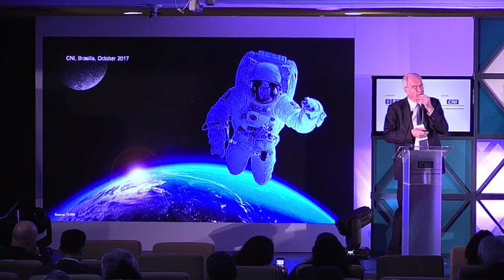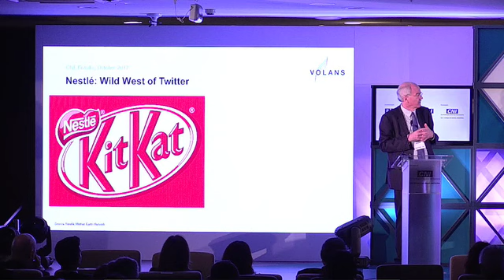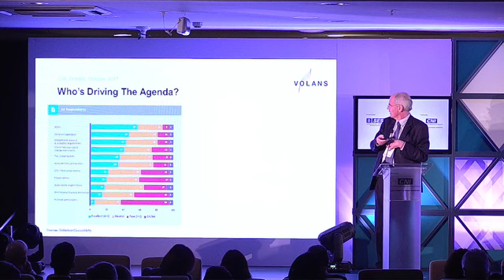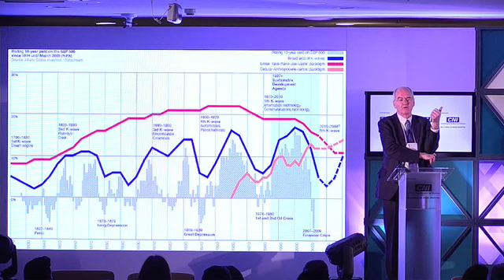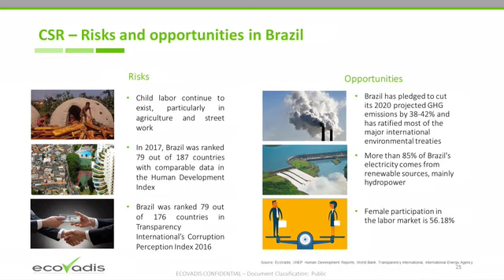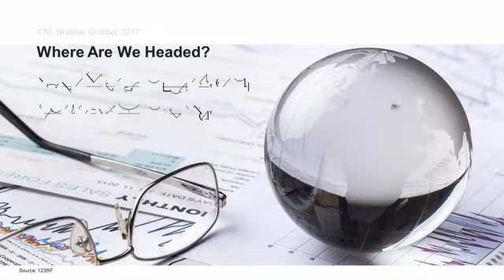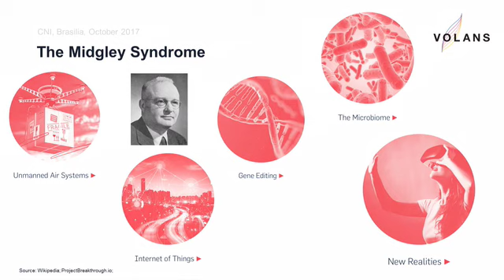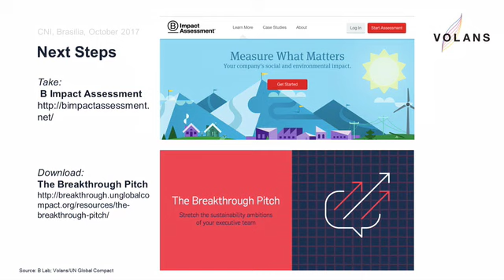CNI Sustentabilidade 2017 - John Elkington e Marcos Troyjo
Assista às palestras de John Elkington, presidente-executivo da Volans Ventures; e Marcos Troyjo, diretor do BRICLab da Universidade de Columbia, no CNI Sustentabilidade 2017.

Passados cinco anos da Conferência Rio+20 e da primeira edição do CNI Sustentabilidade, a indústria se reuniu para apresentar os avanços do setor na agenda da sustentabilidade. No encontro, 14 setores industriais - além do SESI, SENAI e IEL, lançaram relatórios que reportam de forma pragmática como a indústria vem fazendo a sua parte.